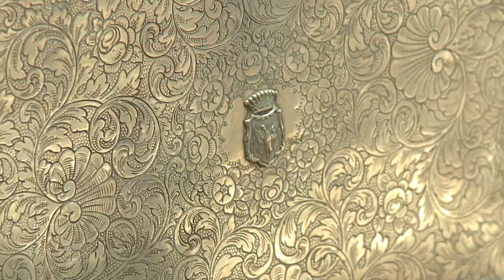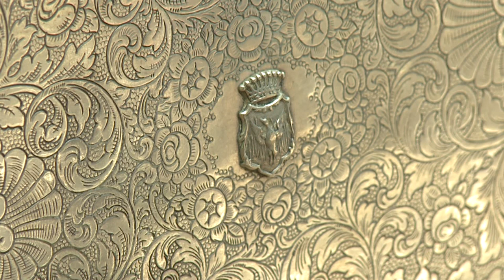ÚJABB CSALÁDI EREKLYÉK A NÁDASDY-KASTÉLYBAN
Visszakerült a nádasdladányi Nádasdy-kastélyba két különleges családi ereklye. Az antik ezüst ékszeresdobozt és a Nádasdy címeres ezüst tálcát csütörtök délelőtt mutatták be.